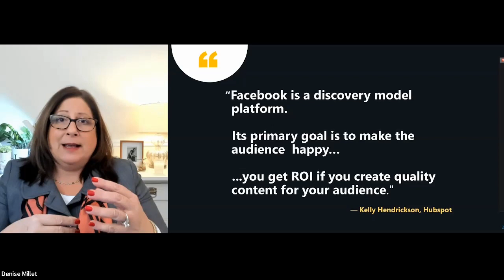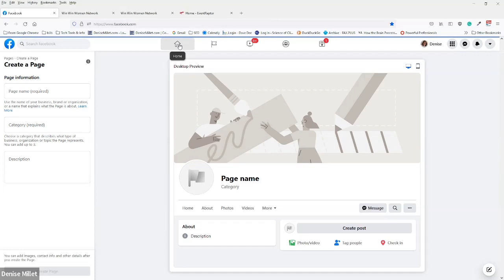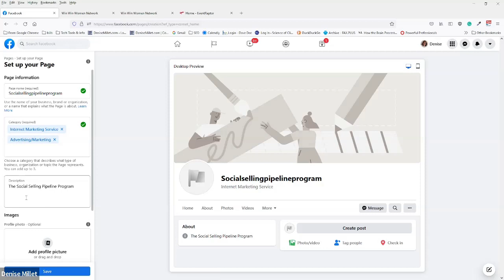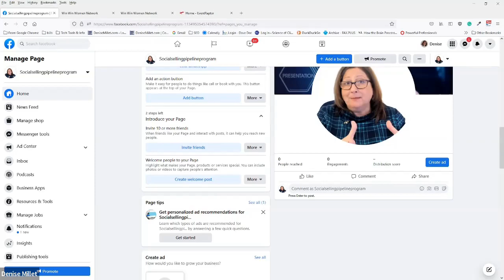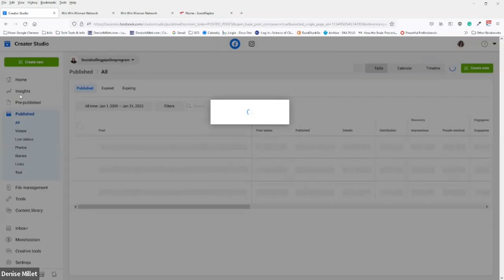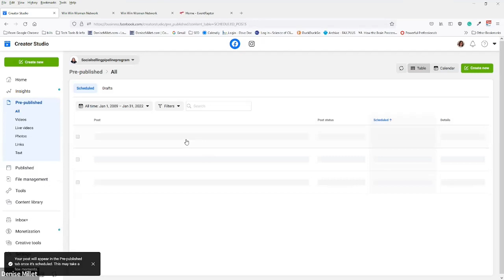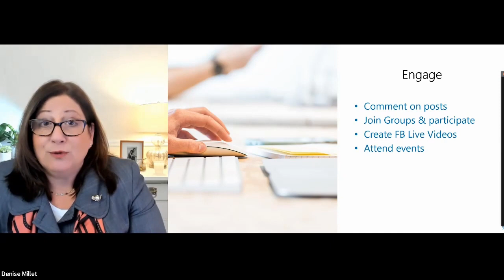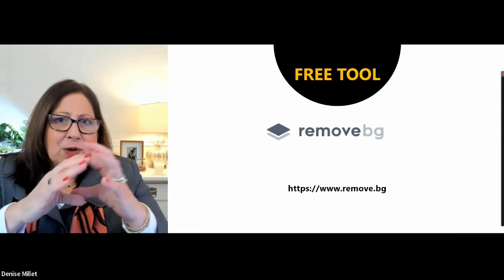Social Media and Facebook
In this episode we discuss the ins and outs of Facebook and how you can use the platform to benefit your business